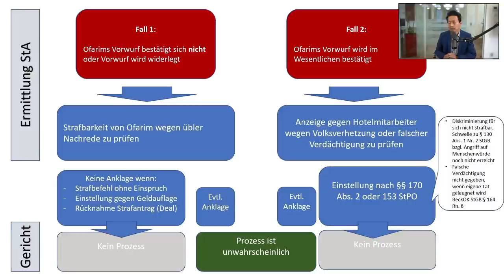Update:Fall Ofarim nie vor Gericht/Hildmann Maulwurf/U12 Impfung/Drachenlord Notwehr und Plattformen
0:10 Warum Ofarims Fall vermutlich nie vor Gericht verhandelt werden wird
07:13 Hildmanns Maulwurf: Deshalb trauen sich unsere Mandanten als Opfer von Bedrohungen nicht mehr Strafanträge zu stellen
09:35 Impfung von Kindern unter 12 Jahren als Off-Label-Use legal? Die Impfverordnung sieht einen Anspruch auf Impfung nur im Rahmen der arzneimittelrechtlichen Zulassung vor, also ab 12. Eine Impfung als Off-Label-Use ist aber möglich. Der Arzt haftet jedoch für Impfschäden, wenn er eine Pflichtverletzung begeht und z.B. nicht umfassend aufklärt. Das Problem ist lösbar. Ist die Impfung eine Unterschlagung? Das wäre nur dann der Fall, wenn der Kostenträger BRD einen Eigentumsvorbehalt vereinbart hätte. Das scheint nicht der Fall zu sein.
11:30 Drachenlord. Eine Notwehrlage im Sinne des Gesetzes lag wohl nicht vor. Warum eigentlich betreiben die Plattformbetreiber die Monetarisierung von hasserfüllten und hassauslösenden Inhalten?

Die falsche Aussprache von "Ofarim" bitte ich zu entschuldigen. In den Kommentaren war ja der Vorschlag, lieber weniger aber dafür perfektere Videos zu machen. Darüber kann man tatsächlich nachdenken, müsste dann auf ein wöchentliches Format wechseln und - so wie andere Content Creator - 5 bis 8 Stunden pro Sendung einplanen. Was meint ihr dazu?